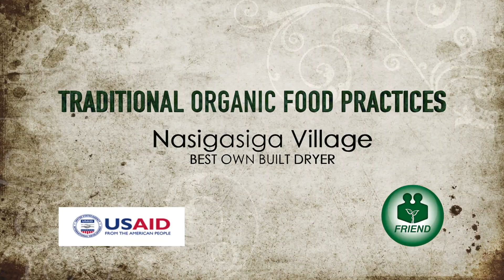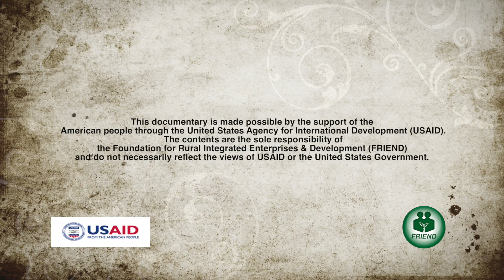Best Dryer Award - Nasigasiga village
Award winning project on food security by using solar dryers. The people from Nasigasiga village put in the effort to build a solar dryer.